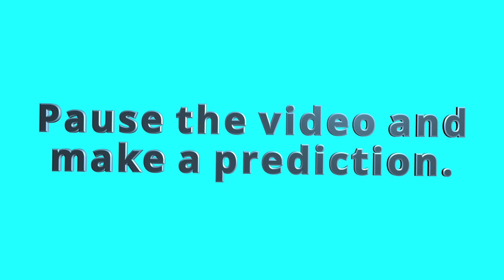Acid Base Virtual Lab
Virtual Acid Base lab designed to go with this lab report - disregard exp 2.

Celestical by Sci Fi Industries, Album: Laocoonte, Genre?
All found on Free Music Archive